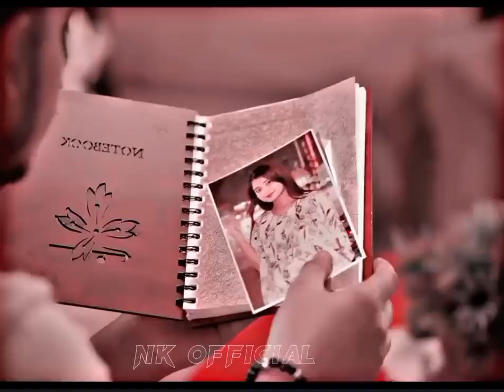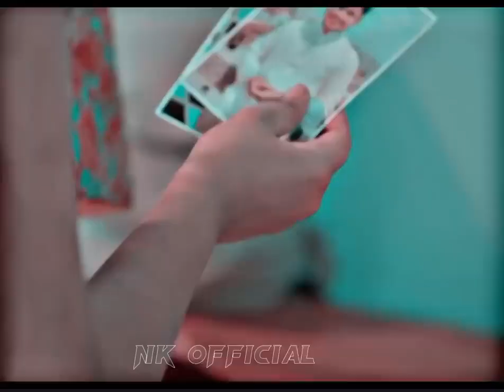হঠাৎ তারে মন দিয়েছি ভালোবাসার একটি ডাইরি New Natok Video Love Status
হঠাৎ তারে মন দিয়েছি   ভালোবাসার একটি ডাইরি